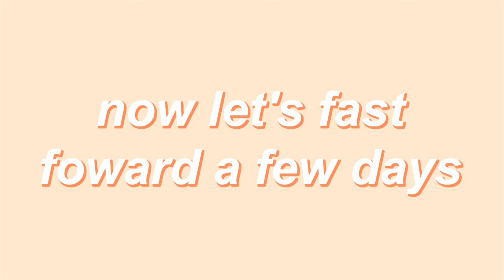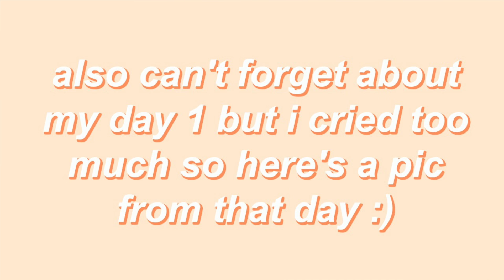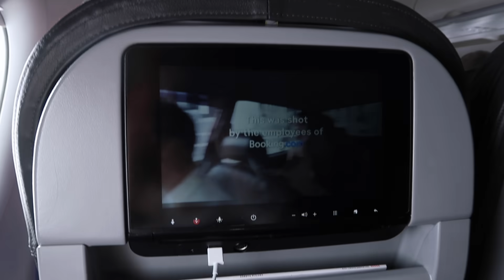Moving to Another Country Alone at 17!! goodbyes, traveling & packing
hi loves. finally, my first panama video! i hope you enjoy this video & i would love it if you stuck around for all of my future adventures while i am here.

xoxo, maya